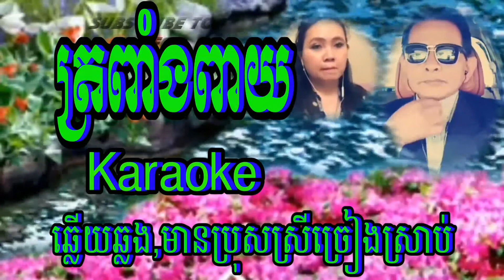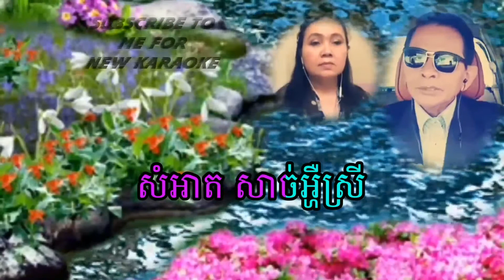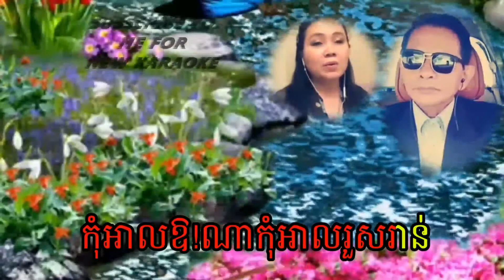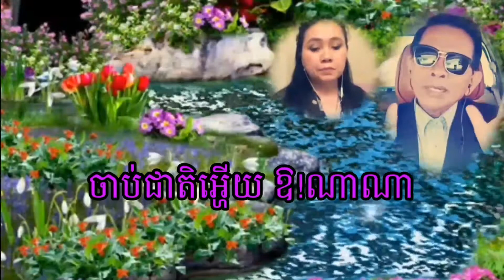ត្រពាំងពាយ Karaoke ឆ្លើយឆ្លង មានប្រុសស្រីច្រៀងស្រាប់